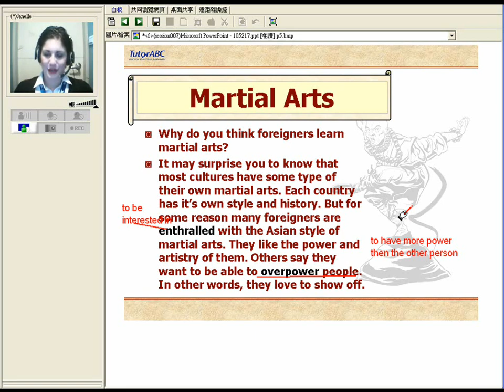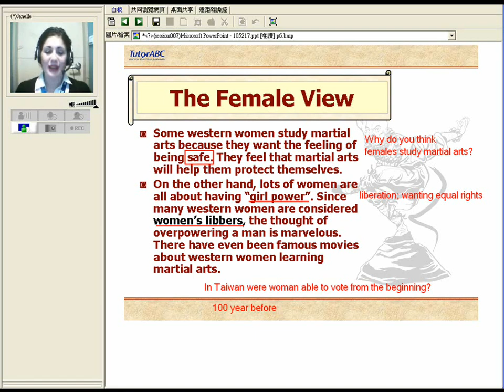TutorABC~ Modern Martial Arts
武術的藝術